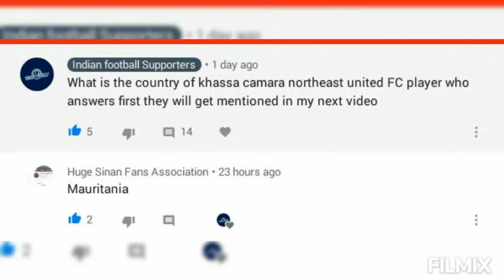I league golden boot winner to Bengaluru FC 😎😎, saviour gama extend contract with FC Goa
Hi friends welcome to my new video

Be part of this channel in the beginning

Obey rule of government
Wear mask when you go out
Pray for country